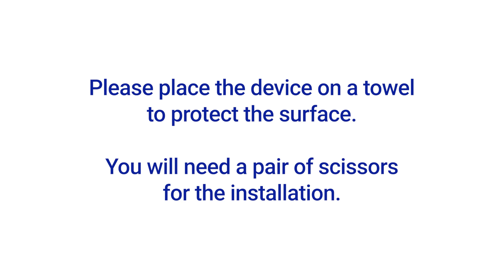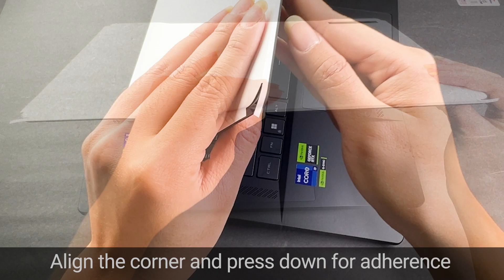Asus ROG Zephyrus M16 (2023) Matte Vinyl Skin Protector Installation Video Guide by ArmorSuit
This video is the MilitaryShield Matte Vinyl Skin installation instruction for Asus ROG Zephyrus M16 (2023)

Other Installation Videos:

How to install Screen Protector for Apple watch/smartwatch / curve edge device